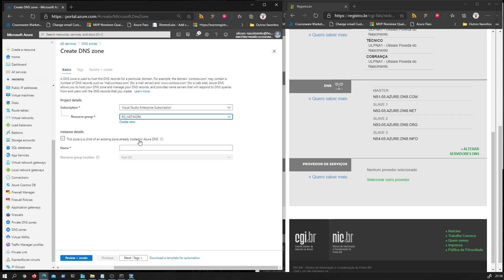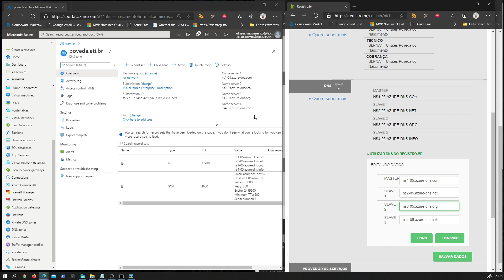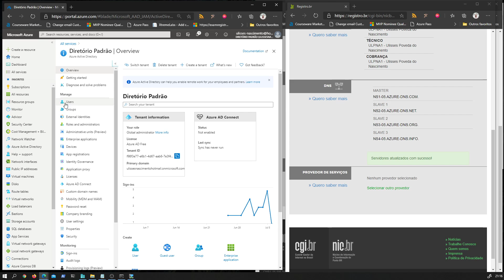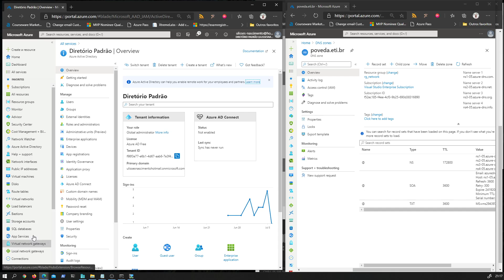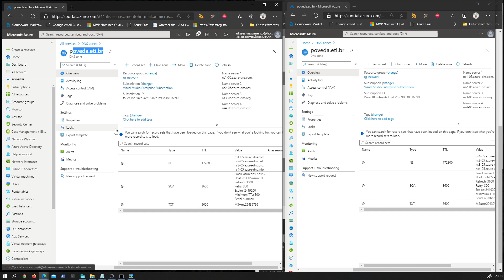Configurando seu domínio Público para o Azure DNS (DNS Zone) e Azure AD [Azure].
Um vídeo de como trazer seu domínio público para o Azure utilizando DNS Zones e também como customizar o Domínio do Azure AD com seu domínio Público.

Sigam o Canal ! Em breve mais vídeos para ajudar seu dia a dia, direto ao ponto !